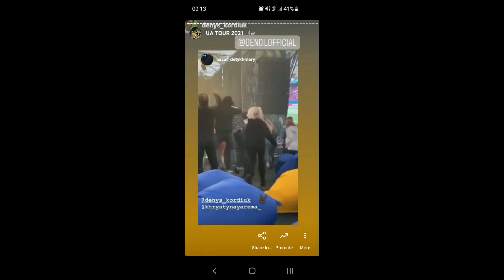DENOI - Ukrainian Kaifainemo Tour Vlog #1